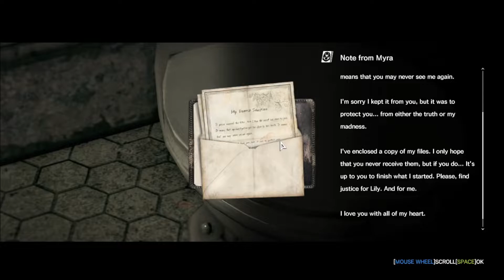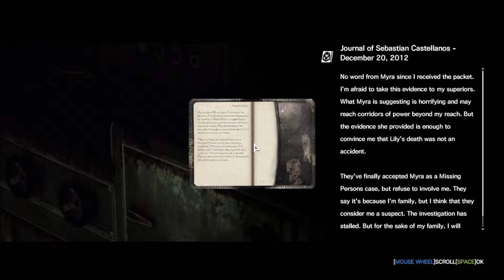EVIL WITHIN PART 14 | SEWER MONSTROSITY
I AM A NOOB, BUT GETTING BETTER...KINDA.
Anyways, there are a lot of pros played on youtube, and that is not right. Hence I am here to make equality upon this unjust land.
Enjoy my shitty gameplay and more shitty editing.
Hope you get a chuckle or two out of it.